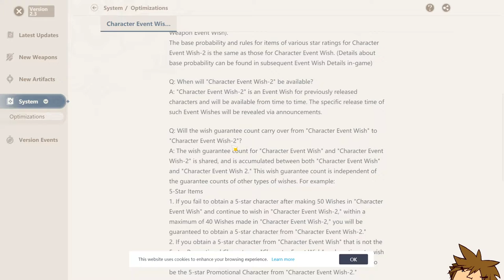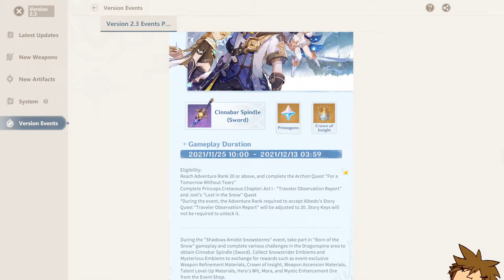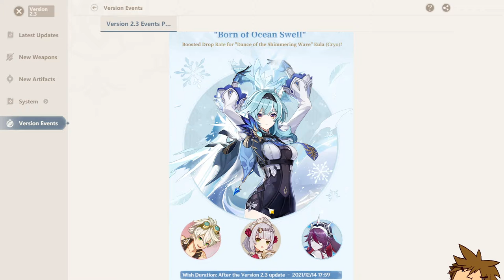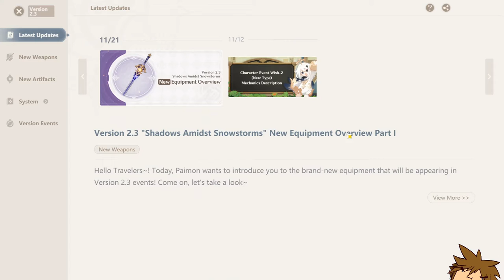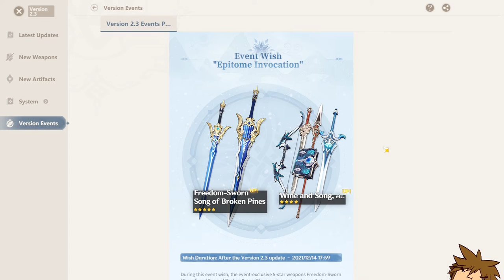ALBEDO & EULA BANNER REVEALED! Genshin made a MISTAKE!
EULA / ALBEDO BANNERS CONFIRMED! BENNET IS BACK, IS IT A MUST SUMMON?! - Genshin Impact